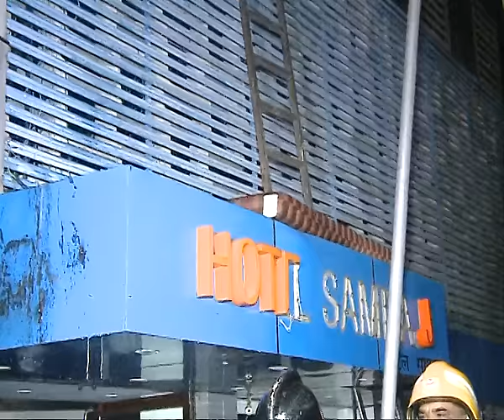20-01-17 Fire In Hotel Samraj Chakala, 40 People Rescued Including Foreigners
​शुक्रवार रात करीब सवा ग्यारह बजे मुम्बई के अँधेरी इलाके के होटल सामराज में लगी भयानक आग में 40 लोगों को रेस्क्यू कराया गया जिसमे 7 लोग घायल हैं। बचाये गए लोगों में कई विदेशी सैलानी शामिल हैं। घायलों को कूपर अस्पताल में भर्ती कराया गया है।